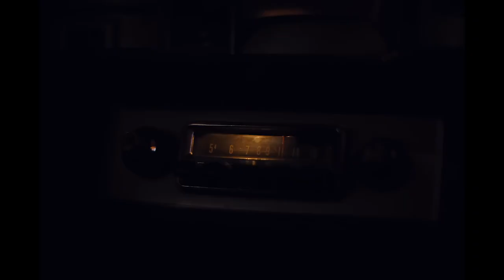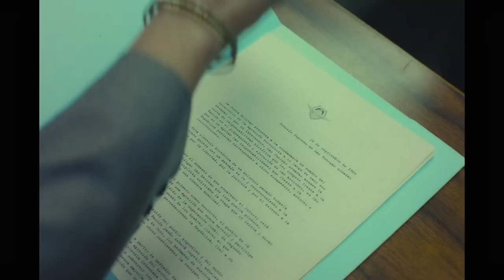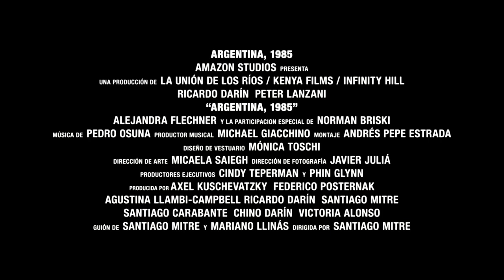Argentina, 1985 Trailer (2022) [HD] Ricardo Darin / Prime Video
Únete al canal para recibir notificaciones de los próximos vídeos. SINOPSIS:-Argentina, 1985 está inspirada en la historia real de los fiscales Julio Strassera y Luis Moreno Ocampo, que se atrevieron a investigar y perseguir la dictadura militar más sangrienta de Argentina en 1985. Sin dejarse intimidar por la todavía considerable influencia militar en la nueva y frágil democracia, Strassera y Moreno Ocampo reunieron un joven equipo jurídico de dudosos héroes para su batalla de David contra Goliat. Bajo una amenaza constante sobre ellos y sus familias, corrieron contra el tiempo para hacer justicia a las víctimas de la junta militar.